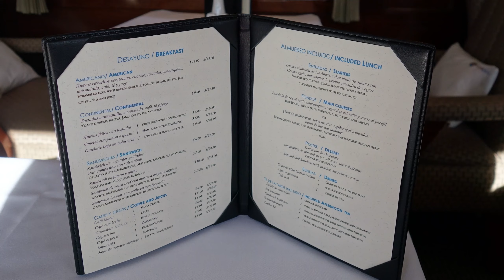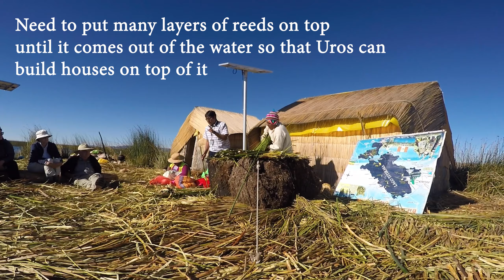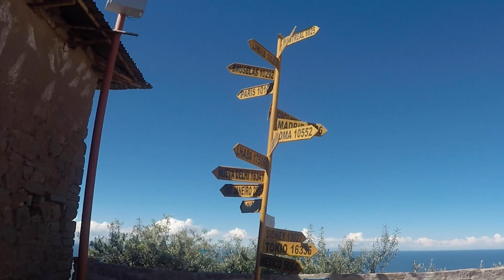Peru - Puno (2016)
Train from Cusco-Puno, Luquina Chiro, Uros Floating Islands, Taquile Island, Sillustani